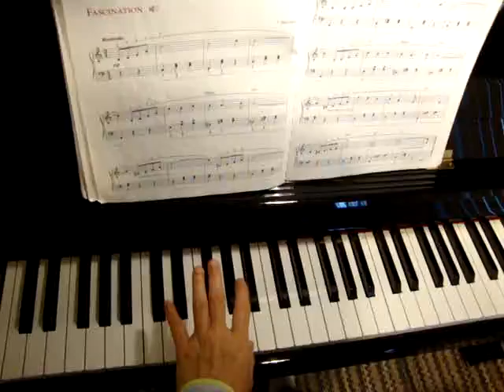A 2 P 128 Fascination